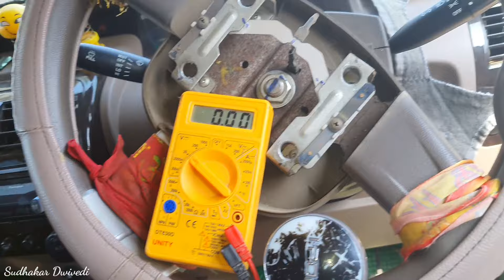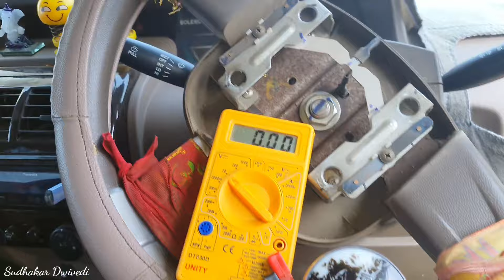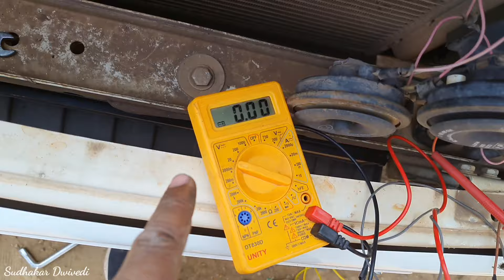car horn not working | bolero horn problem | car horn not working properly | bolero horn fuse relay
aaj mai apako bolero horn ko kaise wiring aur relay check kare aur horn kaise theek   karenge usake bare me bataunga
GEAR USED
* Boya BYM1 Omnidirectional Lavalier Condenser Microphone
* Adofys Flexible Gorillapod Tripod
* Green Screen
* Autosun Reverse Car Parking Sensor LED Display Black for Mahindra Bolero
* Car Rear View Kit and TFT LCD Monitor
* boAt Dual Port Rapid Car Charger
* USB Bluetooth Receiver Dongle
* Car Mount Adjustable Car Phone Holder